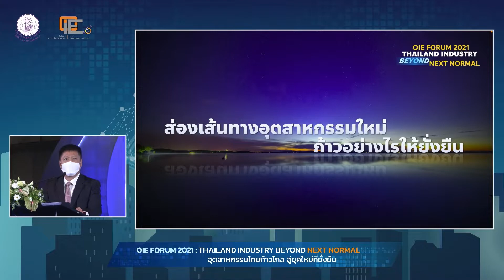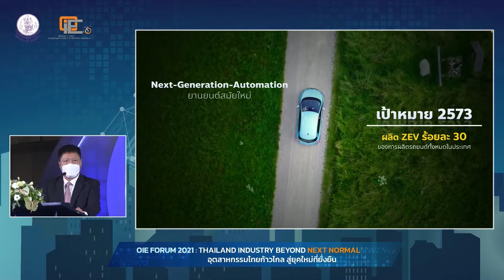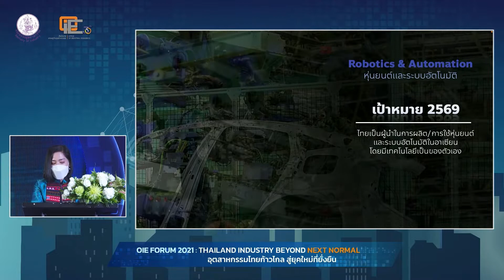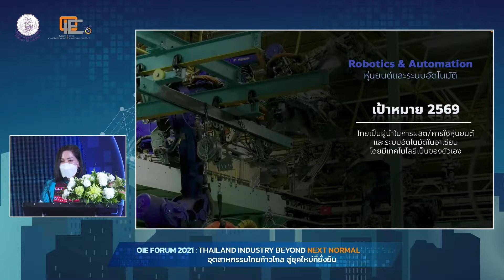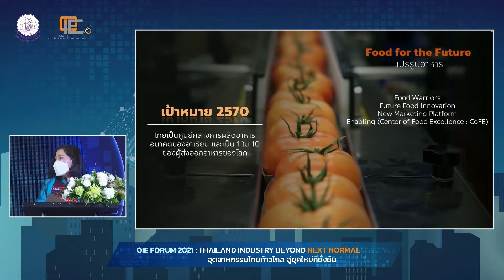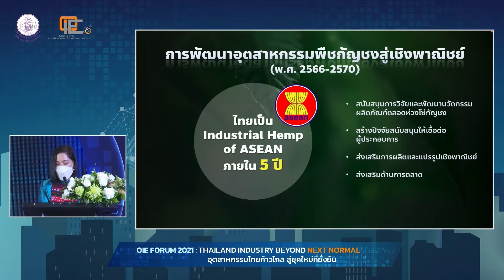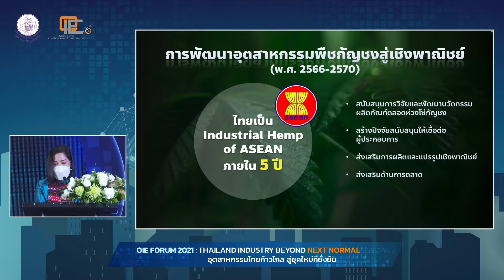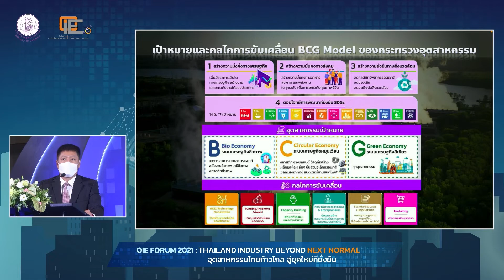Exclusive talk หัวข้อ “ส่องเส้นทางอุตสาหกรรมยุคใหม่ ก้าวอย่างไรให้ยั่งยืน”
โดย นายทองชัย ชวลิตพิเชฐ ผู้อำนวยการสำนักงานเศรษฐกิจอุตสาหกรรม และนางศิริเพ็ญ เกียรติเฟื่องฟู รองผู้อำนวยการสำนักงานเศรษฐกิจอุตสาหกรรม
ในงานประจำปี สศอ. (OIE Forum) 2564
วันที่ 16 ธันวาคม 2564 ผ่านระบบออนไลน์ (โปรแกรม Zoom)